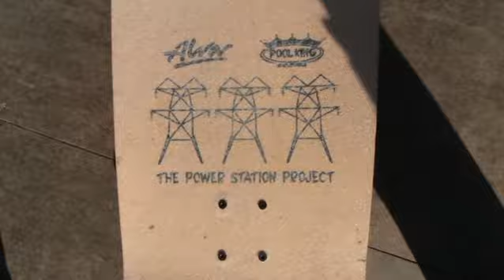Surfskate a grammont (alva, carver, slide)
Session surfskate a Montpellier (34) au skatepark de grammont avec un montage plutôt cool plateau alva, truck c7, roue slide